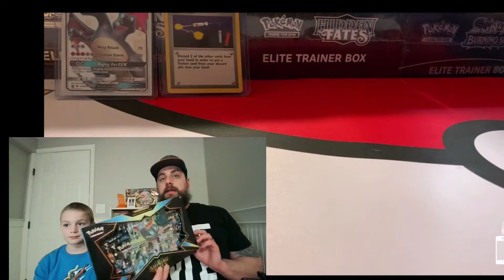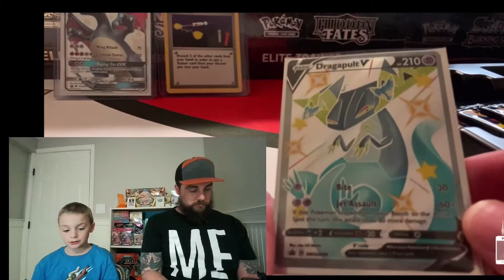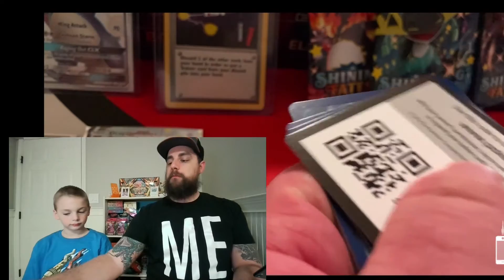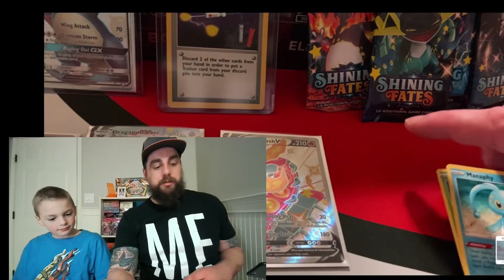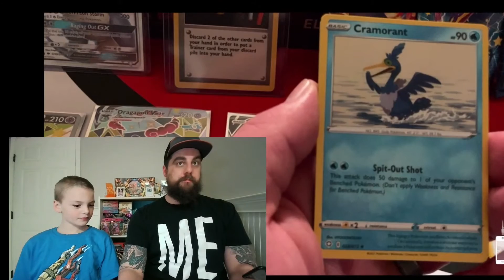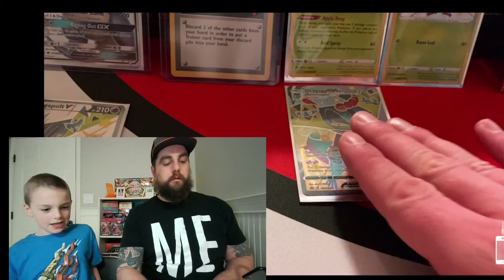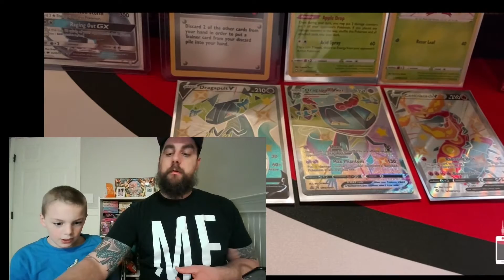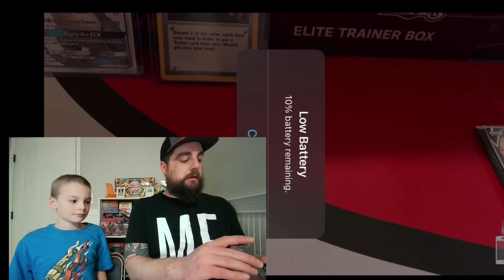What is inside the Dragapult Vmax Premium Collection Box? SHINY SHINY SHINY SHINY SHINY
Opening the Dragapult Vmax Premium Collection Box! Dad aka Pokemon Panda had his Item Finder and Shiny Charizard GX to help search for the Shiny Charizard Vmax. No luck this time, but DUDE this box was loaded with shiny vault cards :) I'm not sure if we were just lucky or if all of these boxes are this stacked.

We love Minecraft too! Shout out to my friend Owen for the sweet merch from PrestonPlayz!